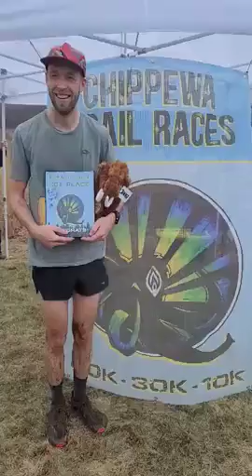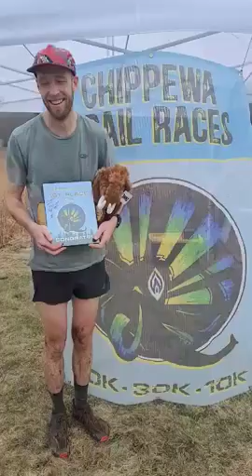Brint Schwerbel - 2022 50k Men's Champion